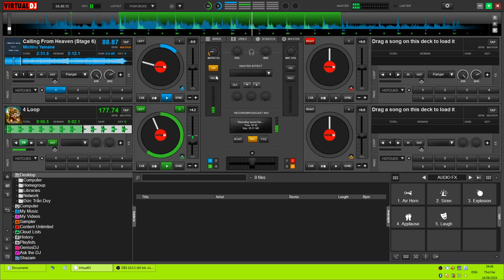Calling From Heaven (Electronic Bass Loop Mix) from Castlevania Bloodlines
"Calling From Heaven" from Castlevania Bloodlines, mixed with modern electronic bass loop.

Originally composed by Michiru Yamane.
Remixed by T.D. Stoneheart: originally in 2011, remade on 2024/06/24.